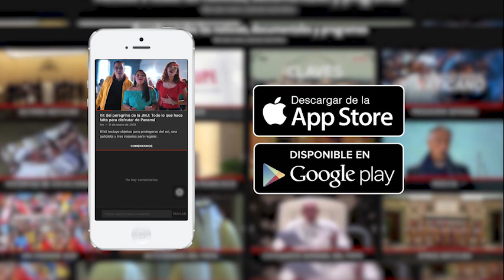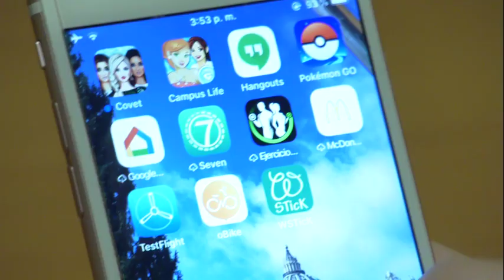Linda Ghisoni lanza propuesta para afrontar los abusos: procesos canónicos más transparentes